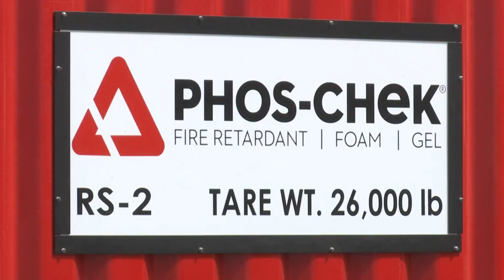Upgraded Santa Maria Air Tanker Base ready to provide aerial support for future wildfires